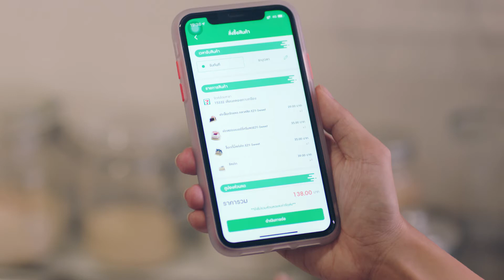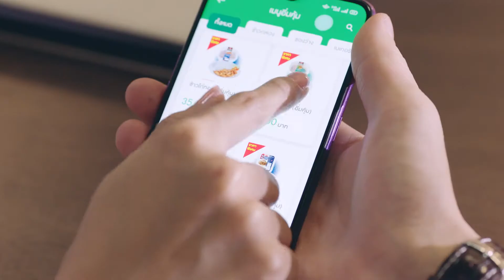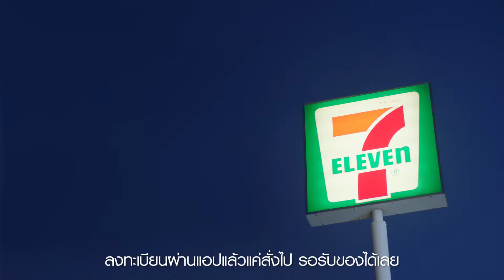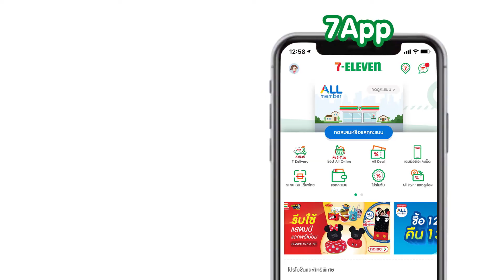7-eleven Delivery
Director: Unnop Chanpaibool
DP: Veekit Tiranasawasd
Production House: Mong Rama